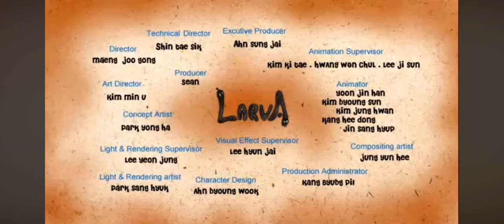Larva - ice cream original version (early development)